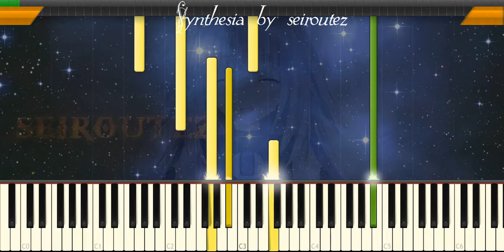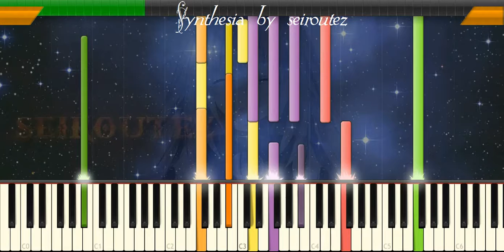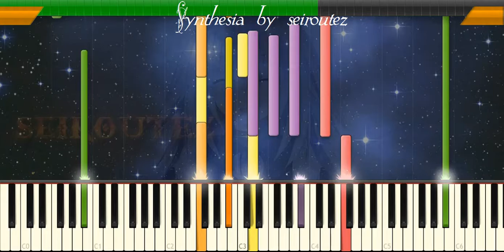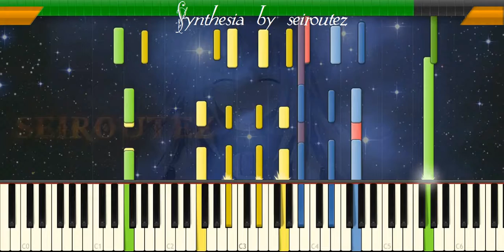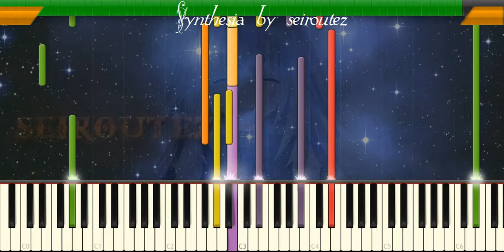[Synthesia][MIDI] breku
[Synthesia][MIDI]